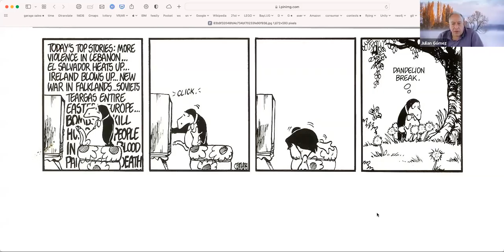2022-03-10 OGM Call: How do we calibrate what we hear?